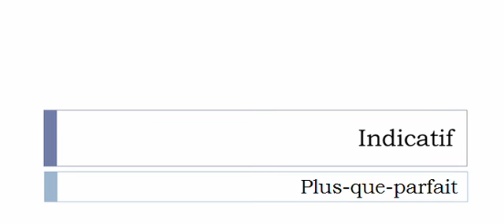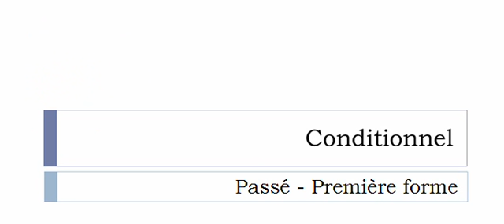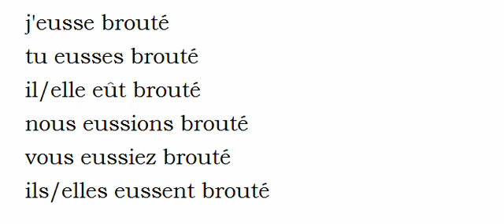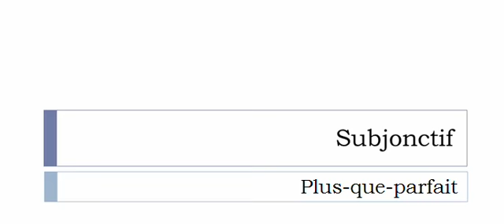Learn French conjugation with me # Verb = Brouter